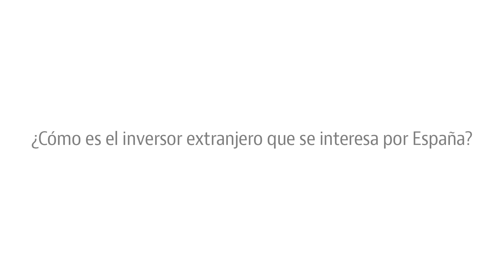Entrevista a Jaime Echegoyen. Presidente de Sareb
Entrevista  de idealista /news a Jaime Echegoyen. Presidente de Sareb